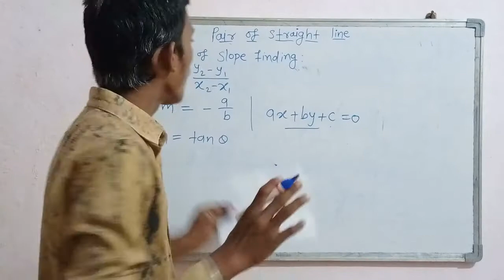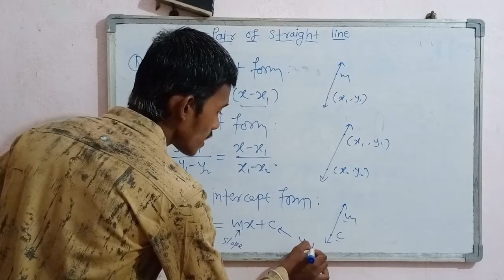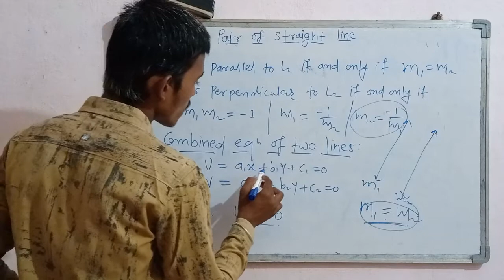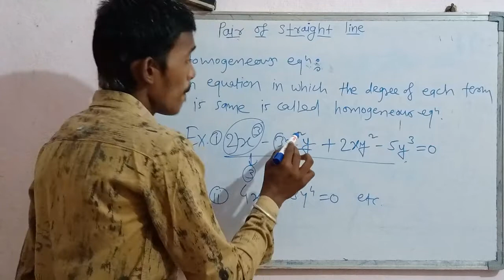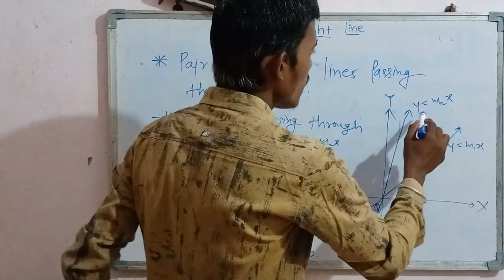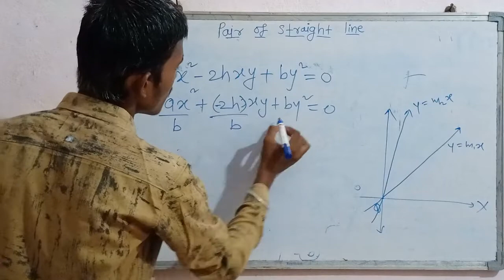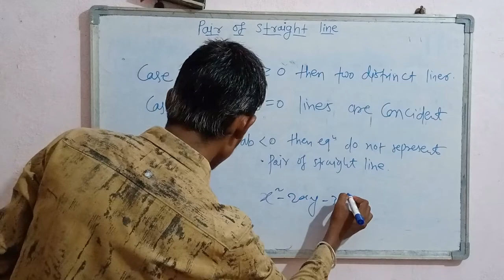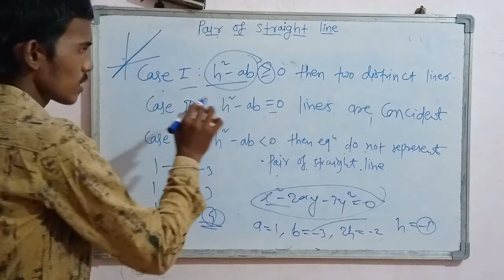12th Pair of straight lines L-1 in marathi language By Pavankumar Gajwe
Note : PSG VLOGS Channel Name Has Been Changed To Pavankumar Gajwe.
In this lecture we have studied about pair of straight lines
1) to finding slope
2) 11th basic concept
3) parallel line concept
4) perpendicular line concept
5) homogeneous equation
6)  homogeneous equation of degree two
7) pair of straight line through origin
8) sum of slopes & product of slopes